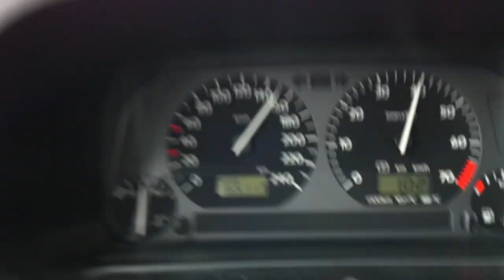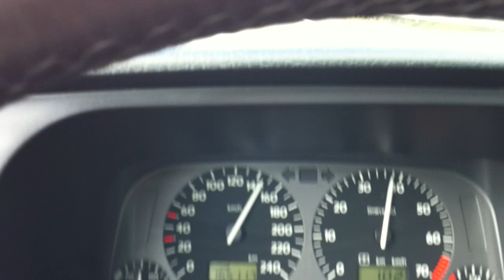BU in his new car - first drive pt. TWO [VW Golf VR6 Syncro]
Nice drive in TWO Syncros - just 4 the fun of it.